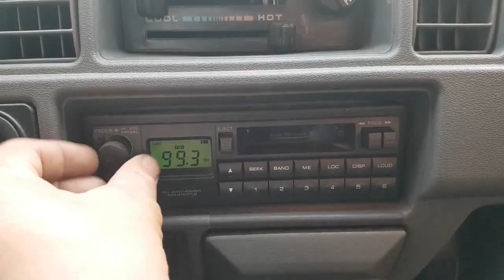Korean Used Car - 2008 GM Daewoo (Chevrolet) New Damas 5VAN [Autowini.com]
Best Regards,